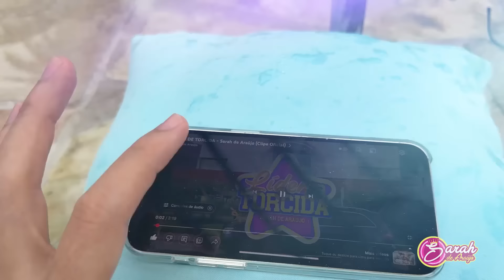Sarah e Eloah em Regras de conduta para crianças na piscina | Rules of Conduct